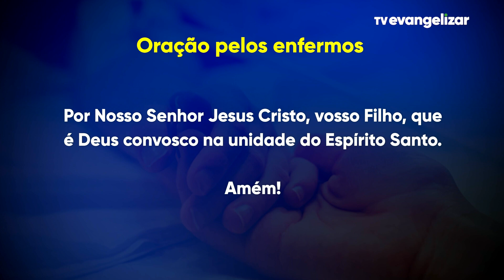Momento da Ave Maria com Dom Severino - 12/01/2023